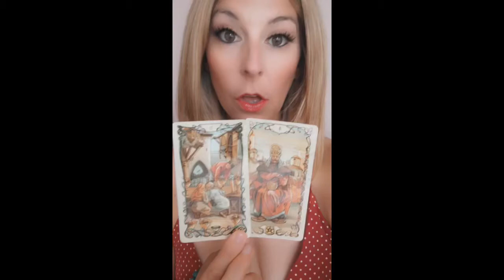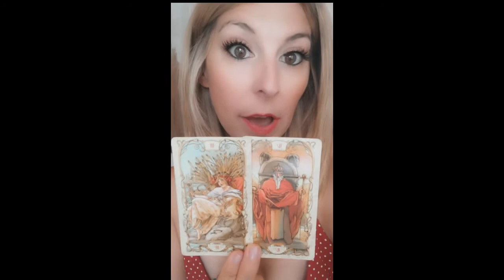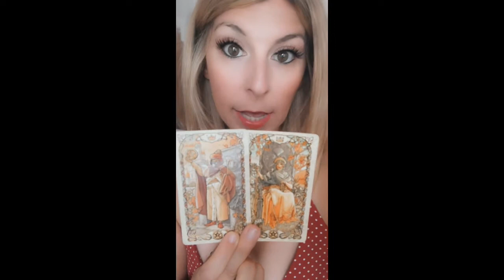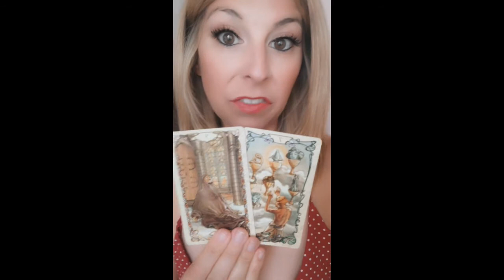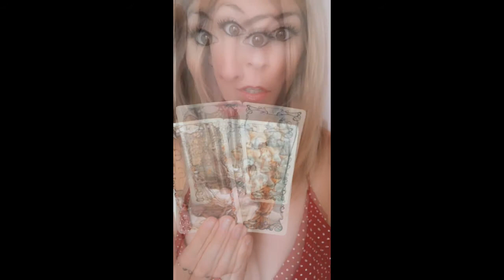Travel the World 🌍